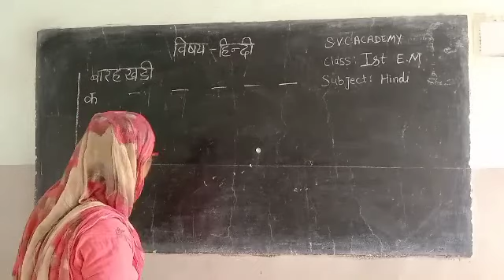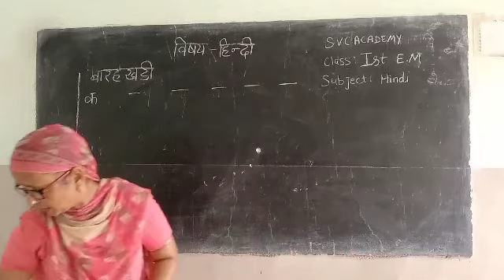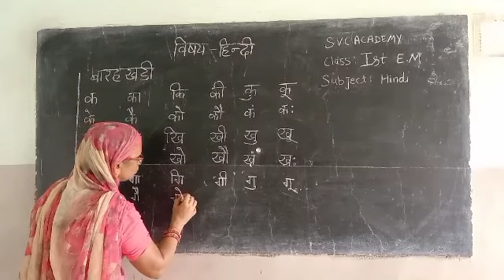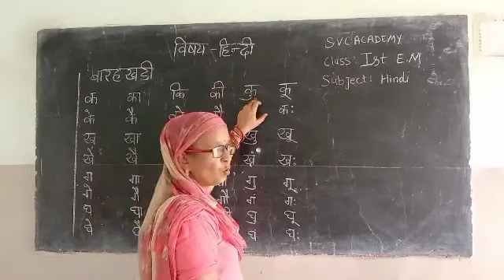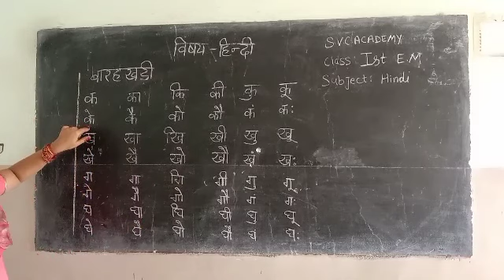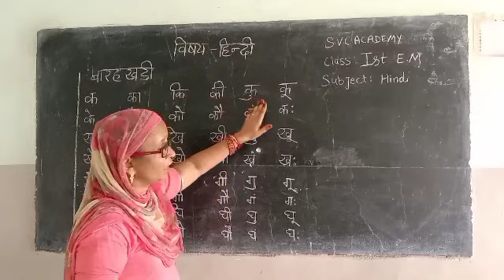07-08-2020_class_1stEm hindi_ke pankti ki barakhadi